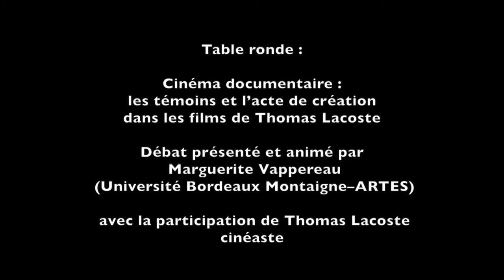Chaire Jean Haritschelhar - Année universitaire 2022–2023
Table ronde : Débat présenté et animé par Marguerite Vappereau (UBM–ARTES) avec la participation de Thomas Lacoste, cinéaste
Thème de l’après-midi : A propos de L’hypothèse démocratique et du cinéma documentaire de Thomas Lacoste
Cinéma documentaire : les témoins et l’acte de création dans les films de Thomas Lacoste
Journée d’étude - LA POÉTIQUE DU TÉMOIGNAGE dans la tétralogie basque du cinéaste Thomas Lacoste
Université Bordeaux Montaigne - Institut Etxepare - Laboratoire IKER (UMR 5478)